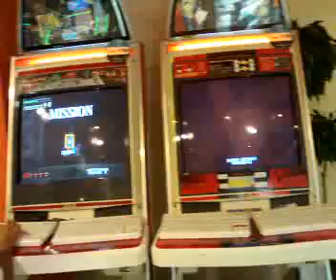typing of the dead - lupin 3rd typing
filmed in kyoto